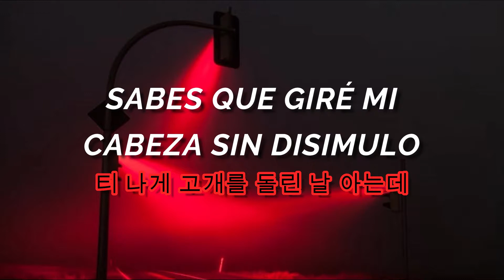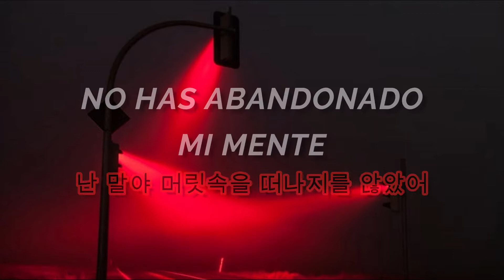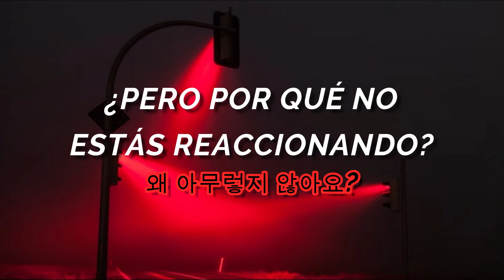Bolbbalgan4 - Imagine (Sub. español & hangul)